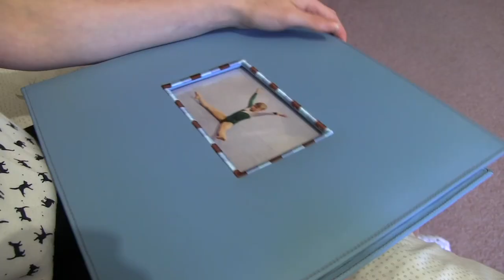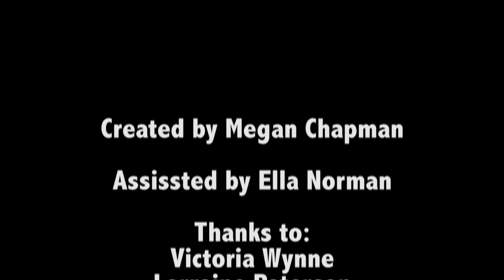Victoria's Trampolining Mini Documentary